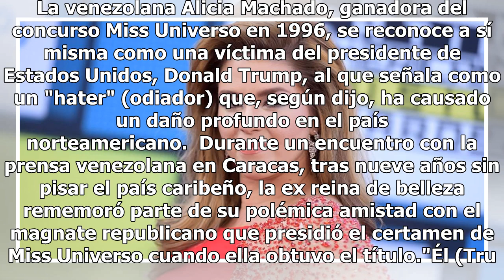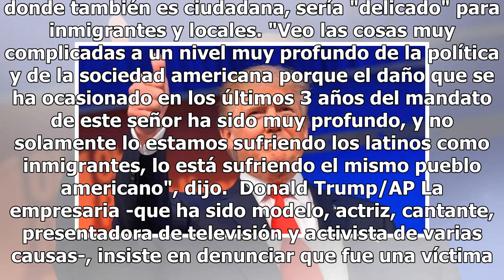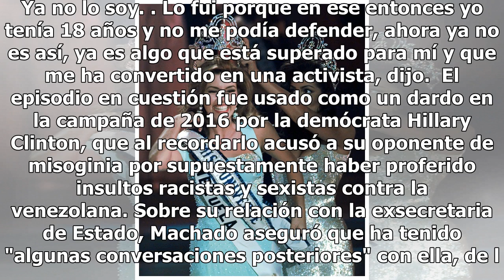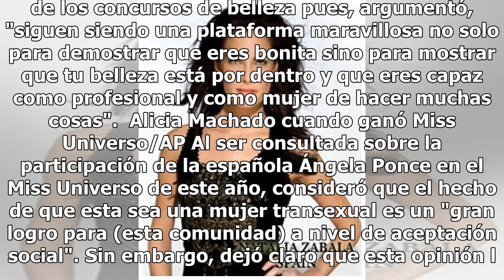Alicia Machado habla sobre el daño que ha ocasionado Donald Trump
La venezolana Alicia Machado, ganadora del concurso Miss Universo en 1996, se reconoce a sí misma como una víctima del presidente de Estados Unidos, Donald Trump, al que señala como un "hater" (odiador) que, según dijo, ha causado un daño profundo en el país norteamericano.  Durante un encuentro con...